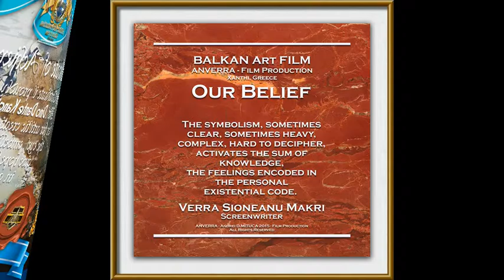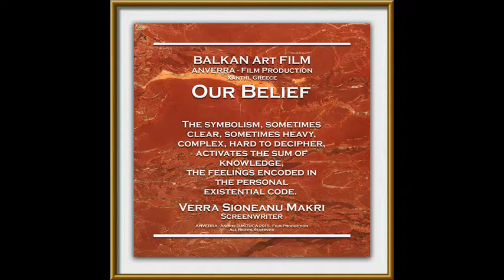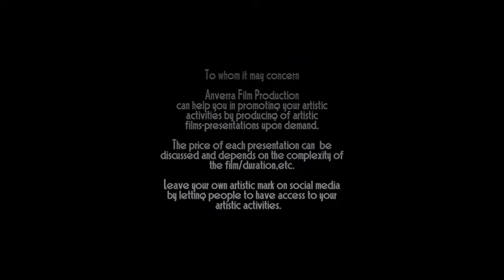ANVERRA FP 2016 - Dino DANTE - The ART of Dino DANTE KANGLEON PAJAO...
BALKAN Art FILM & ANVERRA Film Production 2016 , presents:
Dino DANTE KANGLEON PAJAO - The ART of Dino DANTE KANGLEON PAJAO...